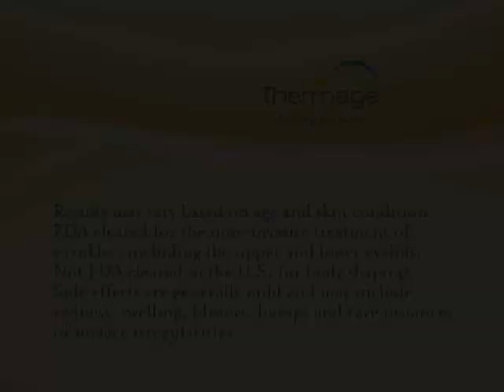Stars of Thermage - Diana, shaping